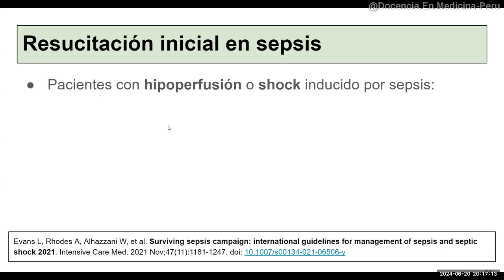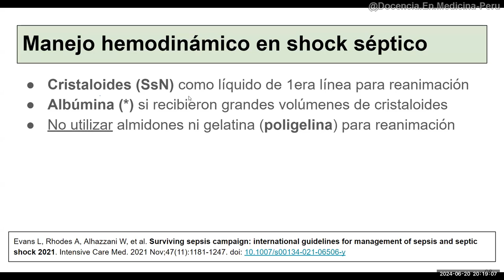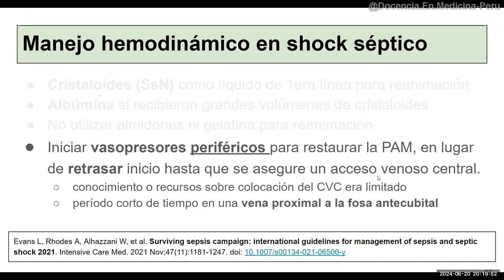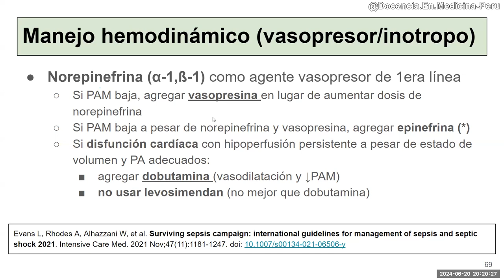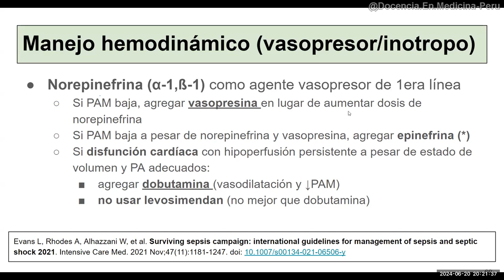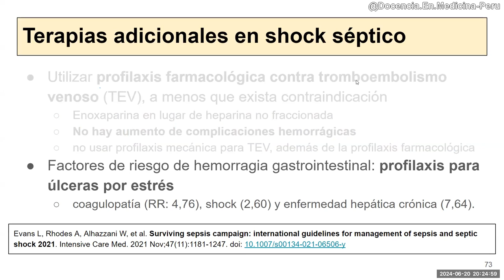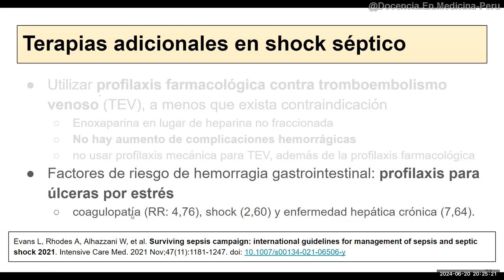8. Manejo de shock séptico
00:00 Fluidoterapia
01:57 Vasopresores
04:56 Corticoides
06:07 Nutrición enteral
06:44 Tromboprofilaxis